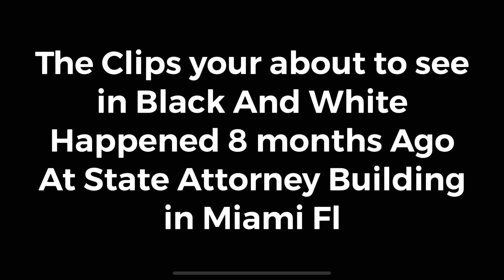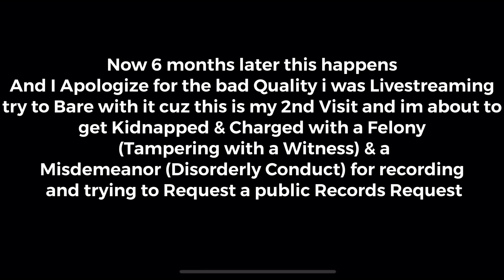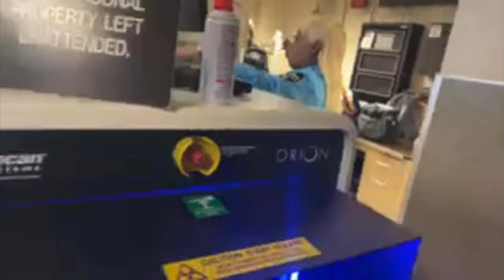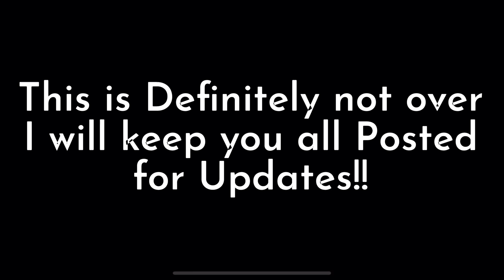Arrested And Charged with a Felony for Recording in State Attorneys Building (Miami)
Ragomonkey☝️